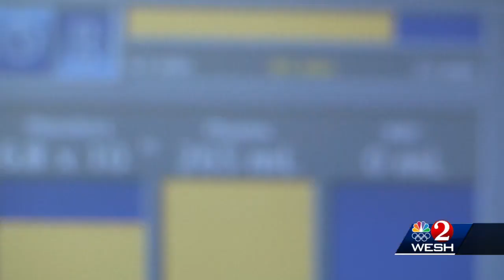OneBlood: Critical shortage in blood supply connected to COVID-19